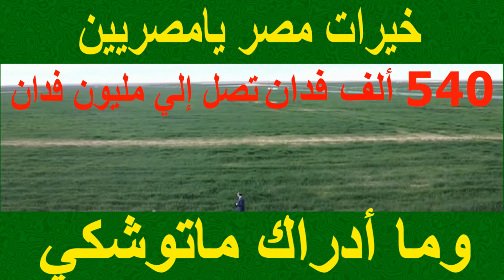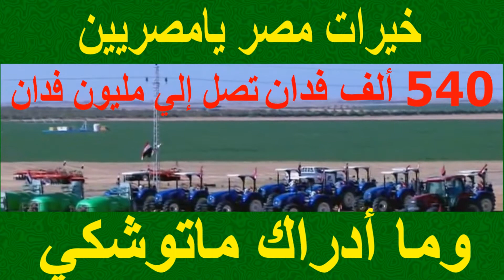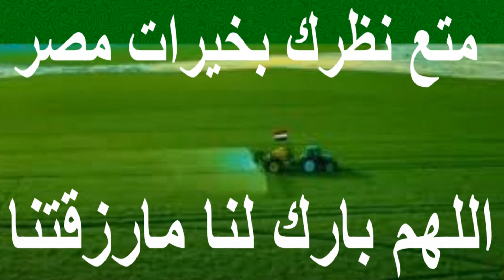توشكي وما أدراك ماتوشكي خيرات مصر يامصريين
متع نظرك وعقلك وطمن قلبك يامصري وادعي ربي خير الرازقين يبارك لمصر وشعب مصر